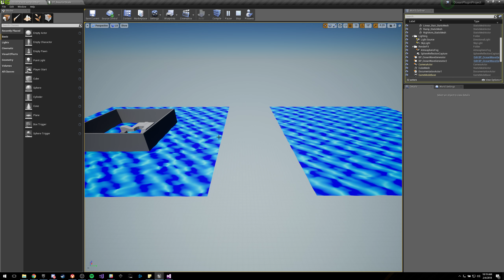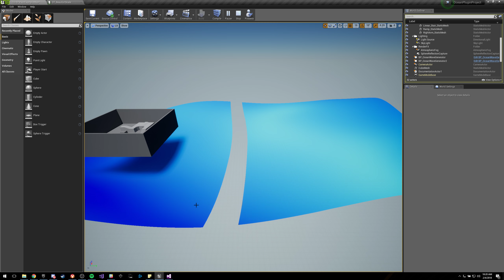Sea State Transitions -Calm to World Record setting Wave Height